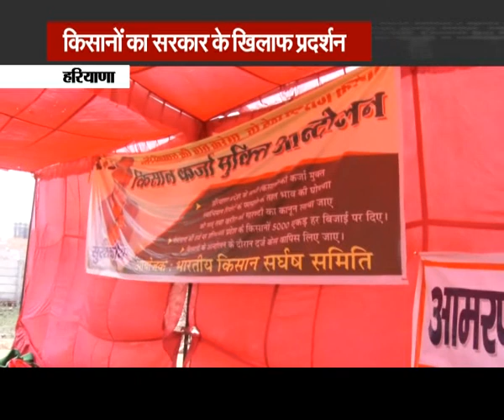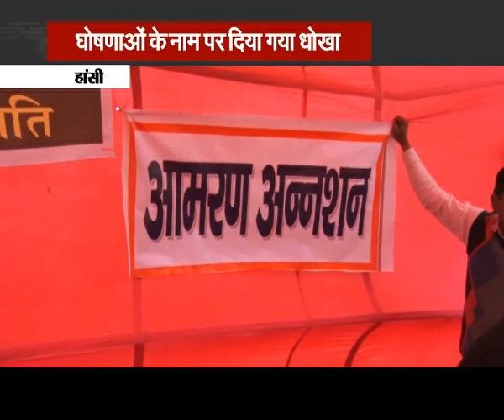सरकार के खिलाफ क्यों प्रदर्शन कर रहे हरियाणा के किसान?